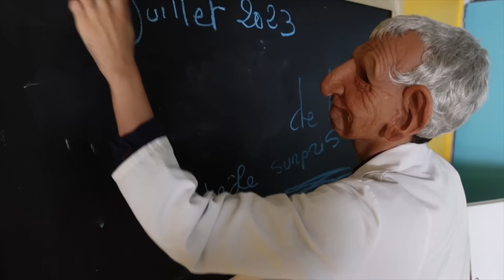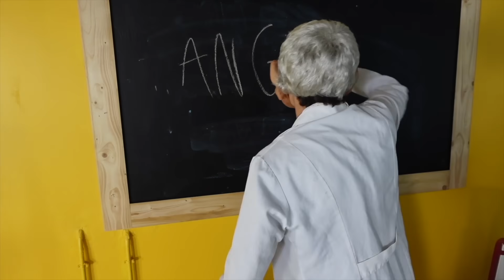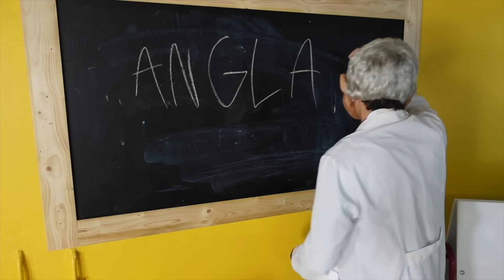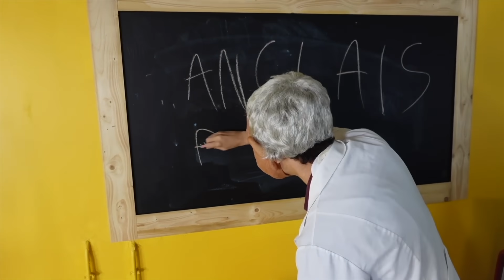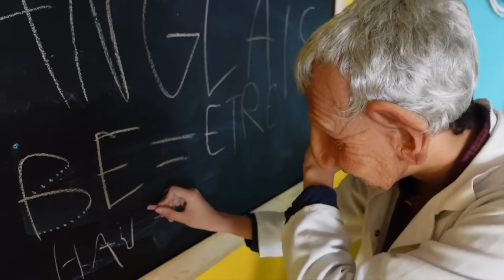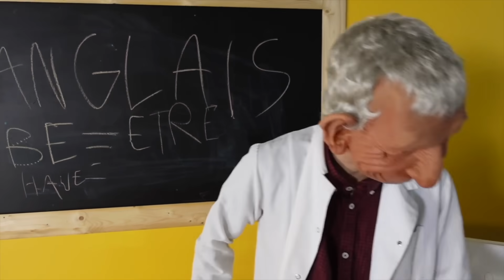LES CHATS SE SONT ENFUIS ! PINK LILY (COMPILATION)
💖😍Salut c'est Esteban ! Sur ma chaine tu trouveras des Sketchs , des challenges et des vlogs en famille💖😍